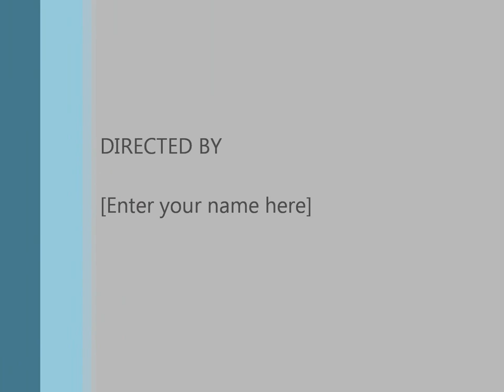2014 summit x hill climbing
valemount bc chapel creek tiffinany lake